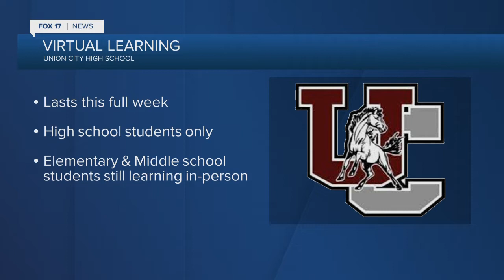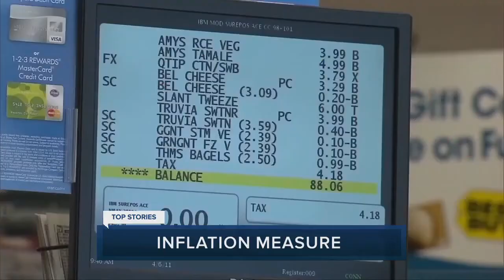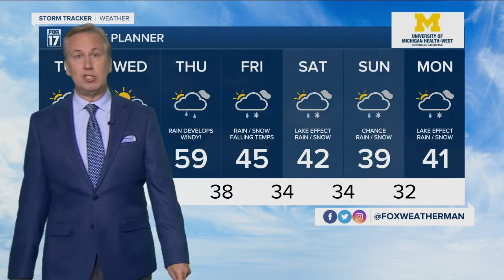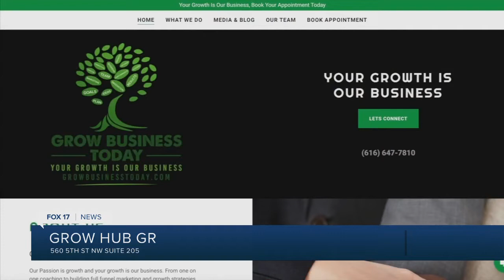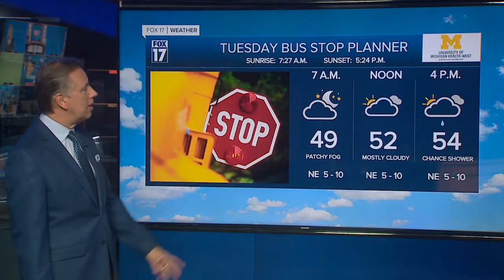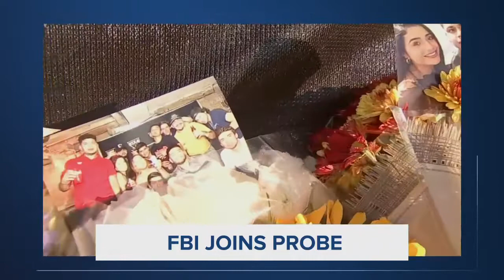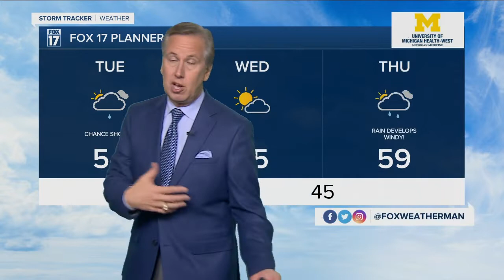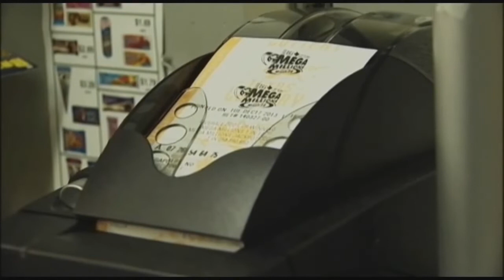November 9 FOX 17 Morning News at 6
FOX 17 Morning News at 6